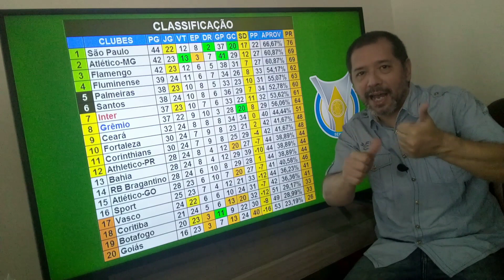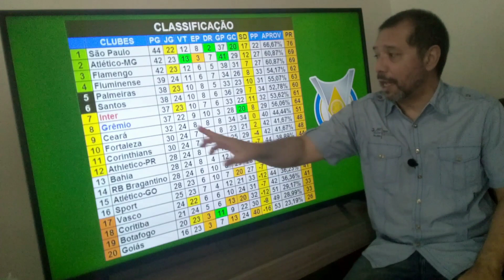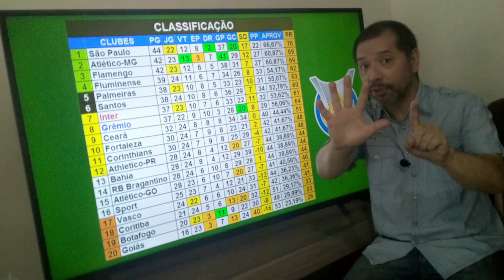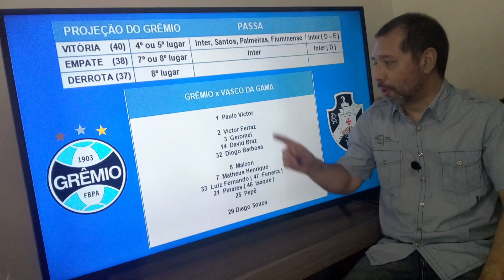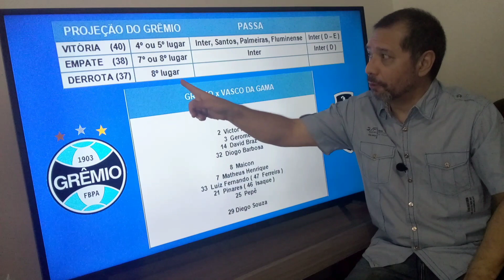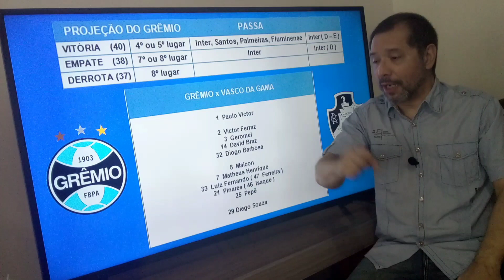Vitória sobre o Vasco pode colocar o Grêmio no G4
Uma simples combinação de resultados vai fazer com que o Grêmio assuma a 4ª colocação na tabela. O Tricolor Gaúcho já esteve entre os quatro primeiros colocados nas duas primeiras rodadas do Brasileirão.